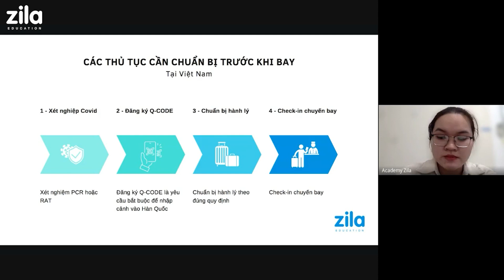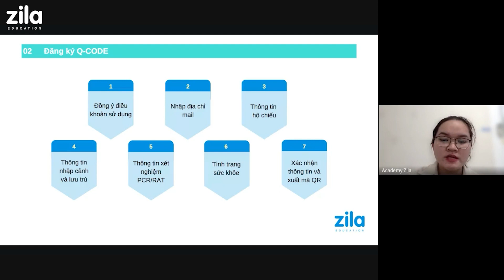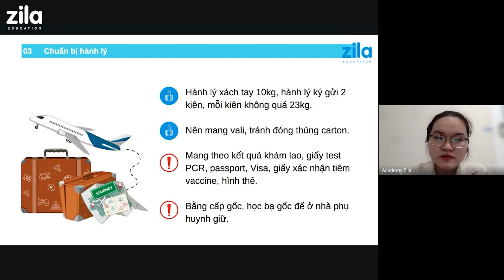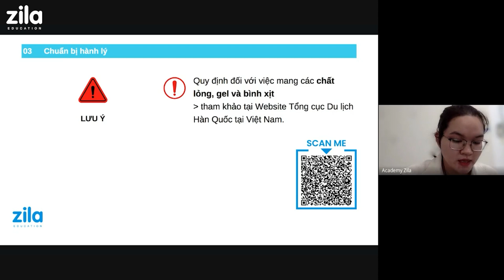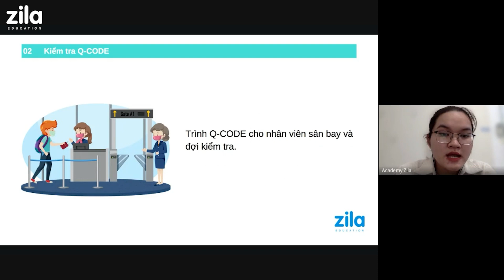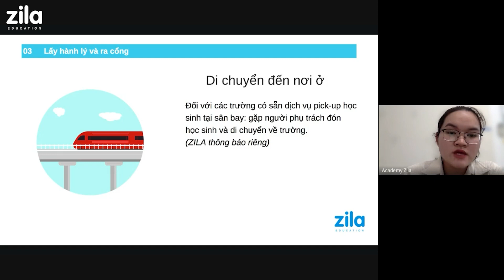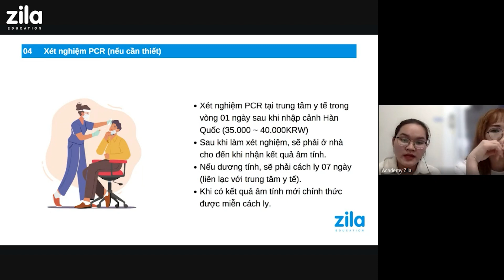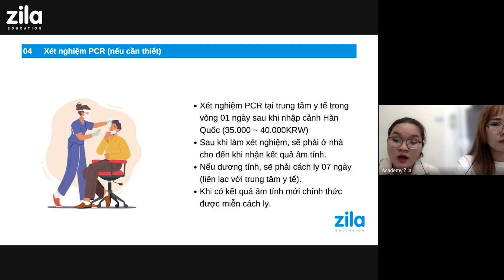🔥 MỚI NHẤT 2023🔥Hướng dẫn nhập cảnh Hàn Quốc 🇰🇷 | Kỳ tháng 3.2023 | Du học Hàn Quốc cùng Zila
Nhập cảnh Hàn Quốc thế nào mới đúng? Hướng dẫn nhập cảnh Hàn Quốc mới nhất 2023. Những quy định và lưu ý khi nhập cảnh du học Hàn Quốc 2023. Mọi thông tin đều được căn cứ trên cơ sở xác thực và nguồn thông tin từ cơ quan, tổ chức có thẩm quyền. ZILA sẽ giải đáp tất tần tật cho bạn ngay!💙

00:00 - Mở đầu
00:42 - 1. Xét nghiệm COVID-19
01:54 - 2. Đăng ký Q-CODE
05:48 - 3. Chuẩn bị hành lý
15:04 - 4. Check-in chuyến bay
16:41 - Nhập cảnh sân bay Hàn Quốc
19:07 - Di chuyển đến nơi ở
22:18 - Giải đáp thắc mắc
15:55 - Mất giấy xác nhận tiêm chủng COVID-19 thì làm sao?
16:34 - Lưu ý chuẩn bị hành lý
22:28 - Phân chia hành lý ký gửi như thế nào?
24:52 - Thẻ ngân hàng tại Hàn Quốc
26:04 - Có được mang thuốc sang Hàn không?
26:46 - Dùng điện thoại gì ở Hàn? Cài đặt SIM Hàn Quốc
28:01 - Đăng ký bảo hiểm ở Hàn
31:34 - Lưu ý vật phẩm đem sang Hàn
33:44 - Thẻ người nước ngoài ở Hàn Quốc
35:36 - Có được mang dầu gió sang Hàn không?
38:43 - Ở KTX cùng DHS nước nào?
39:12 - Trang sức và đồ điện tử để ở đâu?
41:06 - Kết

🔗 Inbox ngay cho Zila để được tư vấn du học Hàn Quốc: m.me/duhochanquocZila

👉 Những lưu ý khi chuẩn bị hành lý đi du học Hàn Quốc
🔖 Điều kiện và Lộ trình du học Hàn Quốc mới nhất tại Zila
📝 Đăng ký tư vấn du học Hàn Quốc Online 1:1 MIỄN PHÍ 100%

𝐙𝐈𝐋𝐀 𝐄𝐃𝐔𝐂𝐀𝐓𝐈𝐎𝐍 - DU HỌC HÀN QUỐC DẪN ĐẦU